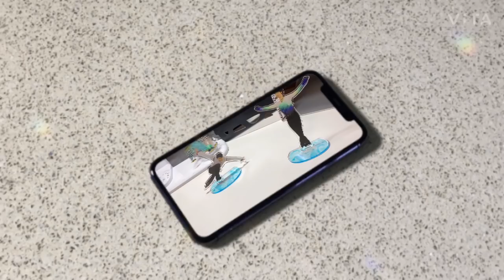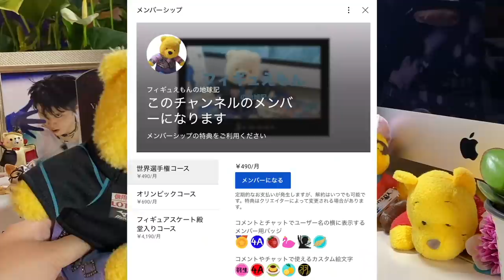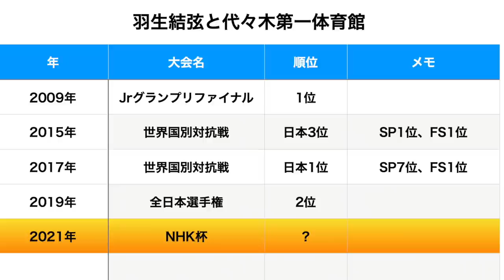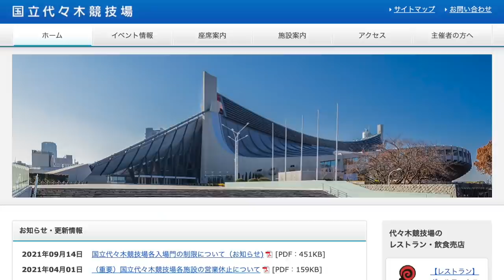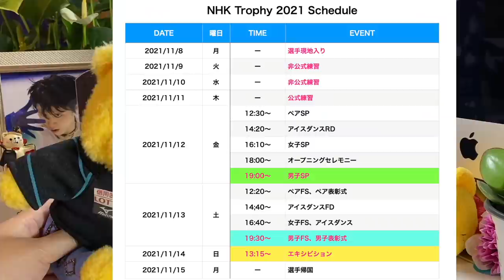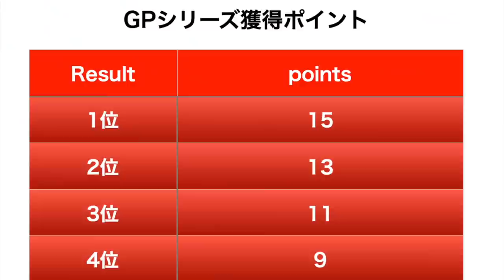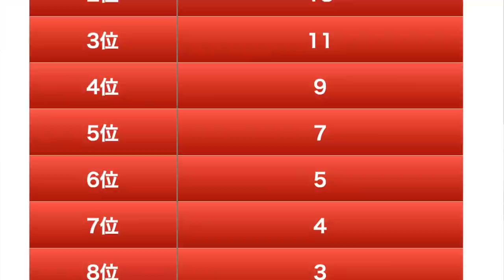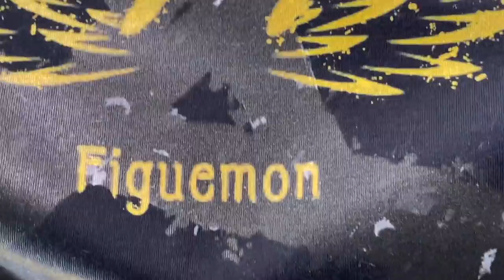【羽生結弦の初戦】2021年NHK杯フィギュアスケートのウラ側徹底解剖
羽生結弦選手の2021年-2022年シーズン初戦になりそうなNHK杯。
羽生結弦選手とNHK杯の歴史、代々木第一体育館の戦歴、そして2021年NHK杯の大会詳細、スケジュールをご紹介しています。

また、フィギュえもんデザインの羽生結弦選手応援Tシャツをご紹介していますので、ぜひご覧ください！
ブラックTシャツの他にも、白Tシャツ、青Tシャツ、トレーナー、パーカー、トートバッグなども購入可能です。

●動画内紹介動画●
【羽生結弦】練習着写真集TheRealで美しきフィギュアスケート13年の軌跡を辿る極上のひととき

【羽生結弦】2021年-2022年フィギュアスケート本格シーズンイン直前！注目ポイントベスト10

【羽生結弦】西川秋のキャンペーン全グッズ開封動画とインタビューで眠りの悩みを告白

【海外の反応】羽生結弦24時間テレビアイスショーで感動の嵐 日本と海外フィギュアスケートファンの人には言えないコメント

【ライブ配信】羽生結弦の24時間テレビアイスショーの披露プログラムについて語り合う会〜ゲリラライブ

【羽生結弦】24時間テレビのアイスショーは誰とコラボ？過去8年プログラムを振り返り2021年のプログラムを予想！

【ライブ配信】羽生結弦は24時間テレビの放送で新プロ披露？　オリンピックシーズンの展望を緩く語り合う会

【羽生結弦】が考えるフィギュアスケートの未来 ジャンプのAI自動採点システム

【羽生結弦】東北ハウス 和服姿の羽生結弦とインタビューにフィギュえもんプーさんもうっとり

【羽生結弦】パラダイスはどこに？関東に究極の癒しスポット発見！今週のハニューライフのご紹介

【羽生結弦】オリンピック2連覇のレジェンドマインドをnumberスペシャル対談インタビューから読み解く

【羽生結弦】新イケちらかしMasquerade Dream On Ice TV生観戦レポートと新横浜スケートアリーナの見どころ

【ライブ配信】羽生結弦 2021年ドリームオンアイス最前列で初めて生羽生結弦を観戦した直後の視聴者様をフィギュえもんがとことんインタビュー

【羽生結弦】2021年世界羽生結弦選手権大会　予選テスト問題　ライブ配信前にやってみてね！

【羽生結弦】ロス解消！羽生○○○で羽生結弦を探したら驚愕の羽生○○に出会えた動画

【羽生結弦】フィギュアスケート裏話　スポーツ新聞で振り返る2021年世界国別対抗戦

【羽生結弦】2020年-2021年羽生結弦に心が揺さぶられた凄い瞬間ベスト10

【羽生結弦】2021年世界国別対抗戦生観戦記 前編〜フィギュえもんプーさんの大阪遠征

【羽生結弦】2021年世界国別対抗戦生観戦記 完結編〜フィギュえもんプーさんの大阪遠征

【羽生結弦】2021年-2022年北京オリンピックシーズンSPピアノ曲を探してみた！

試合前のアスリートの儀式/小さな動き — フィギュア、ホッケー、テニス、NBA、サッカー、その他の選手 | 羽生結弦の小さな動きは何ですか？

【羽生結弦】震災から10年…羽生結弦のSPアイスショー ​/ 24時間テレビ44 PART.6

24時間テレビ。桜色の新衣装で羽生結弦選手が仙台からホワイトレジェンド＆花になれを披露。復興への熱い想いを伝える感動の演技

羽生結弦夢オンアイス2021の最もクールで面白いかわいい瞬間-氷の上の永遠の神！

羽生選手とネイサン選手の目標の差に米国のスポーツ記者がオーサーコーチに確認の内容とは！？GPシリーズ出場に待遇の差の理由とは⁉日本スケート連盟が北京五輪選考について発表!!

氷上で「ロールオーバー」ジャンプをしたのは誰? ｜羽生結弦の片手側転はどの体操技に属する？

羽生結弦が引退後の将来像を語る話など早稲田大学のパンフレットに掲載でファン驚愕!!在学中にＡＩ採点だけでなくある凄いのを完成させて西村教授もビックリ！AI採点の研究で今後の考えとは⁉

Yuzuru Hanyu 羽生結弦 × Thinking Out Loud 〜どうして人は突然ミステリアスな恋をしてしまうんだろう〜

Yuzuru Hanyu羽生結弦 × Blinding Lights～編集動画[Edited video]マイケルのような最高のダンス

10月2日、羽生結弦選手がジャパンオープン＆カーニバル・オン・アイスに出場か！？

フィギュアの神、羽生結弦 比較 野球スター大谷翔平 -- 日本で最も人気のあるアスリートの2人で、最強も最高！ - 彼らの間のかわいい相互作用を見てください！